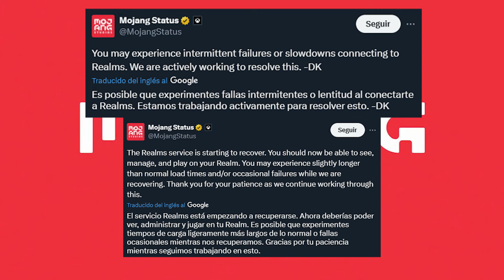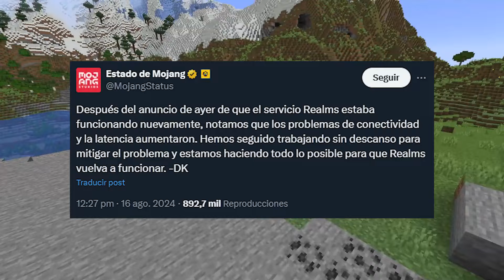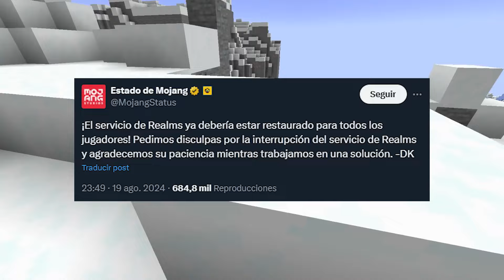El día en el que Minecraft "BUGROCK" se hizo OFICIAL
Únete al canal para apoyarme y tener tus beneficios :)

[Set Up]

Gráfica: 3060 ti MSI ventus 2x
Procesador: I5 9400F
Ram: HyperX Fury 16 GB (2x8) DDR4 2666MHZ
Almacenamiento: 320GB SSD 1TB HDD
Tarjeta madre: Asus h310m-e r2.0

Mouse: Razer viper mini
Teclado: Hyperx alloy origins (red)
Micrófono: Redragon blazar
Headset: Hyperx Cloud 2